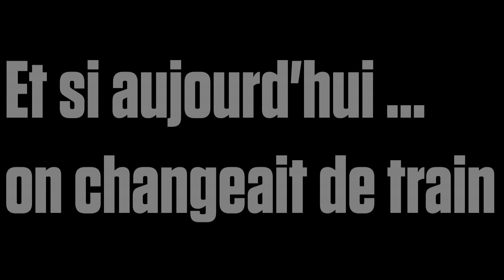Gare au Soul Train - Alik et Sophie Mahéo en prépa du live au Réservoir le 11/04/2017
Dans le cadre du lancement du label SGM,
WGMP et SGM présentent Mister Alv + Les SOUL 'R sessions Revue au Réservoir le 11 Avril 2017 .
PLUS QU'UN SHOW: UNE EXPERIENCE

Mister ALV'
Créateur de la "Sweet Soul", il a la crooner-attitude d'un Sam Cooke. Comme ses illustres aînés il chante l'amour tout en étant inspiré par le phrasé Rap. Bête de scène et grooveur impénitent, il réussira toujours à vous inciter à la danse.

ALDRICK
Ancien de la chorale WE ARE ONE,  c'est pourtant par le hip-hop que naissent  ses premiers émois musicaux. Il a gardé de cette période  un sens développé du texte et du  Story-telling, le tout agrémenté d'un degré supérieur de coolitude .  Ses inspirations vocales sont New SOUL et Jazz.

CORETTA
Grâce à la chorale WE ARE ONE, cette "Gospelienne" franco- camerounaise a glané une  expérience scénique conséquente en vocalisant pour des artistes confirmés (Yannick Noa, Amel Bent, Chimène Badi, Josh Groban, Johnny Halliday, Kerry James...) dans des cadres prestigieux ( Starac', vivement dimanche, les victoires de la musique, les trophées du HipHOP, Urban Peace, etc). En solo, son énergie à la Tina Turner a autant convaincu des amateurs de Rock que des passionnés de Soul.

RYADH
De formation classique et Jazz, ce poly-instrumentiste puise son inspiration vocale et musicale dans le funk et la soul de Prince ou Stevie Wonder. Avec un FLOW inspiré des M.C. , il délivre des textes décrivant avec finesse et humour le quotidien de l’homme moderne. Véritable showman il a déjà floué et "brûlé" de nombreuses fois les planches de salles parisiennes, de France et de Navarre.

BRANTOMES
Jeune artiste dotée d'une prestance scènique très affirmée, Brantomes a œuvré dans de nombreux groupes, avant de prendre son envol. Fan d'Otis Redding et des artistes Motown, elle a toutefois une façon très personnelle d'ajouter des touches de modernité à ses compositions.

SOPHIE MAHEO
Si 15 ans d'apprentissage pianistique l'ont initié à Bach, Ravel et Debussy, la découverte de sa voix rauque et chaude a été un des éléments déclencheurs de son intérêt pour les légendaires chanteuses SOUL.

BURNIN' STATE
Groupe Pop/Funk formé en 2011. Leurs mélodies Bubble-Gum imparables et leur sens du groove les placent entre BB Brunes et James Brown : tout un programme !!!

ALIK
Récent gagnant du TreSoRs 2016.
Difficile de rester insensible à sa voix chaude et suave qui nous rappelle que la Classic Soul et le Gospel font partie de son ADN musical. Néanmoins, son attirance pour le RnB moderne et la musique Folk en fait un artiste d'aujourd'hui. Sa plume délicate et ses mélodies sucrées démontrent à chaque œuvre son talent naturel de songwriter.

SUNSHYNE HARMONY
Chanteuse Indie/Soul-Urban Gagnante du Gare Live by Bandsquare / SNCF, 4 fois élue E-Talent W9, ses nombreuses prestations parisiennes lui ont permis depuis 2010 d'acquérir une solide expérience qui nous ferait presque oublier ses 20 ans.

Les R'PLAYS
Groupe accompagnateur protéiforme des artistes se produisant au Tremplin Soul'R sessions